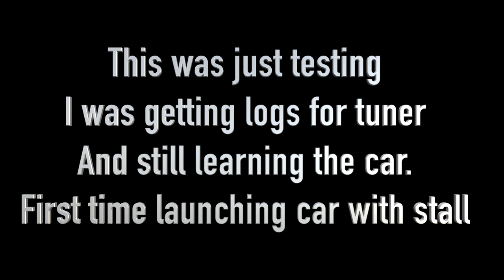FIRST RACE IN MY BUILT CAMARO SS VS FBO 10 SPEED MUSTANG! MUSTANG GOT 2 AND THE BREAK!